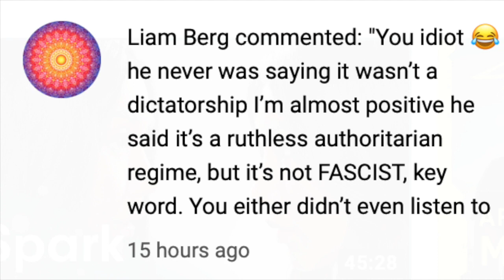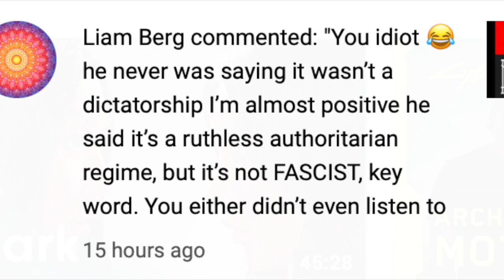An Open Letter to Arch Warhammer Fans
It's science fiction. It's supposed to make you think. We should be able to debate and disagree civilly, without censorship.